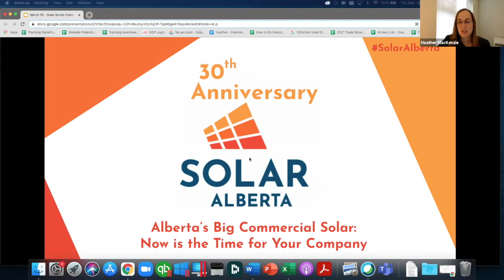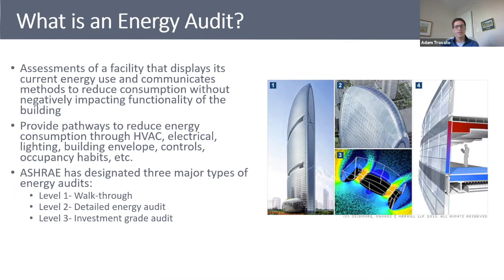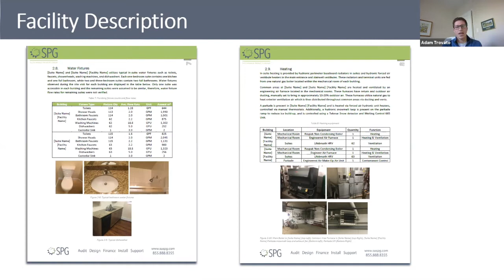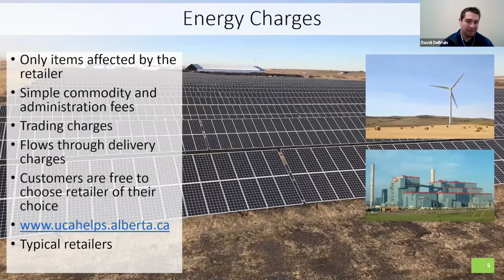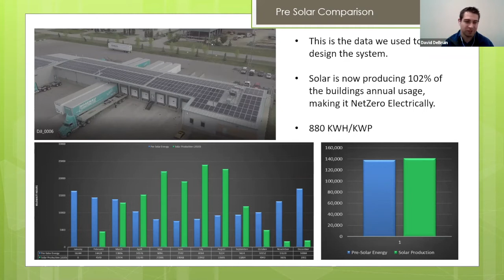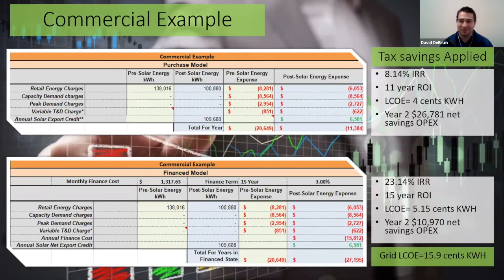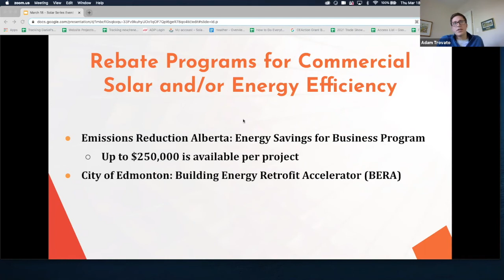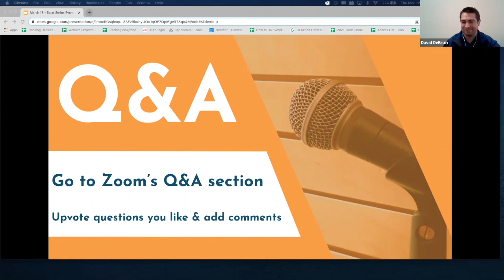Alberta's Big Commercial Solar: Now is the time for your company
Are you a commercial property owner interested in going solar?  Even without incentives, many properties are finding that solar PV makes economic sense for reducing operating costs. Alberta currently has incentives for efficiency for commercial properties that make upgrading your building now make more sense than before.

Join us to learn more about this from:

David DeBruin of AltaPro, one of Alberta’s premiere solar electrical contractors and installer of Alberta's largest commercial rooftop solar array.

Adam Trovato of Sustainable Projects Group, an energy efficiency and energy advising expert who will run through the practicalities of an energy audit for buildings.